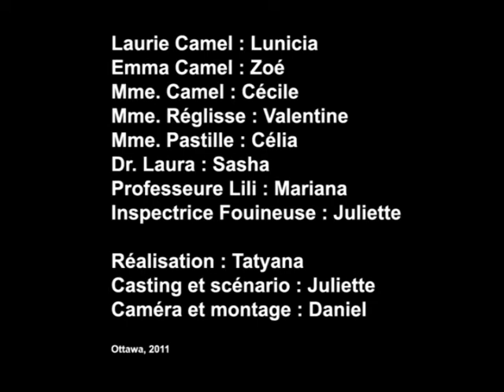L'empoisonnement, un court métrage de Juliette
Petit film policier écrit et scénarisé par Juliette à l'occasion de son anniversaire. Ses amies ont joué ou réalisé cette petite vidéo. A noter la présence de nombreuses choristes des 2 rives dans les différents rôles.